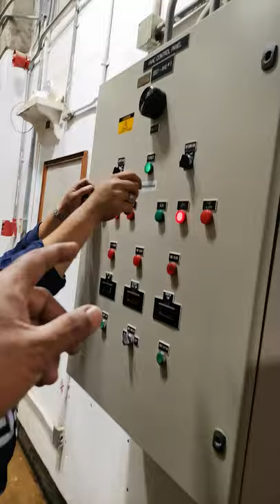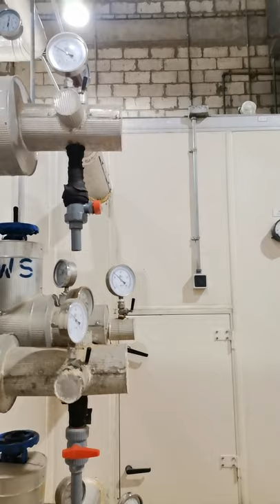SWITCH ON HEATING VENTILATION AIRCONDITIONING ( CHILLED WATER SYSTEM TO COOL THE EVAPORATOR)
A SOURCE OF CHILLED WATER WHICH CAME FROM A/C PLANT. THE A/C PLANT HAS CENTRIFUGAL COMPRESSOR  SCREW TYPE.
THE PURPOSE OF THIS MOTOR COMPRESSOR IS TO CHILLED THE WATER.